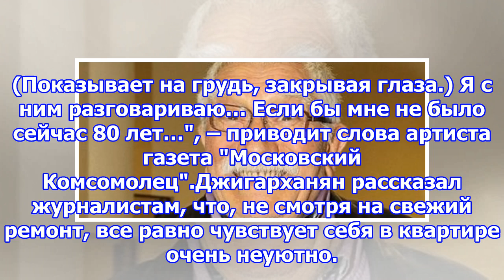Джигарханян начал жить с новой блондинкой